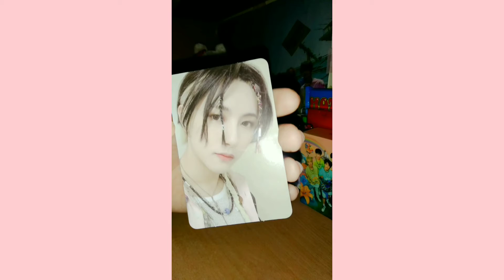Unboxing !! Renjun Selca MD Deco💌 || Indonesia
Hi, welcome to my YouTube page.

HAPPY UNBOXING !! ^^